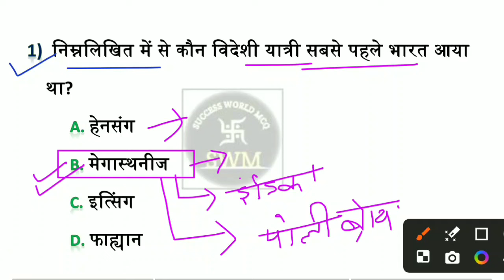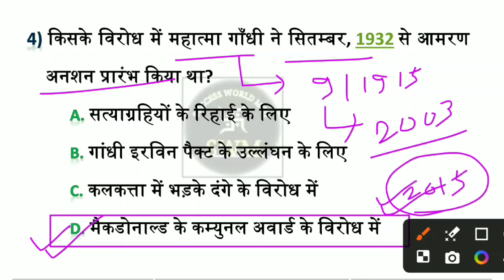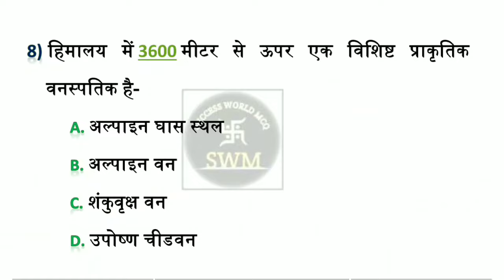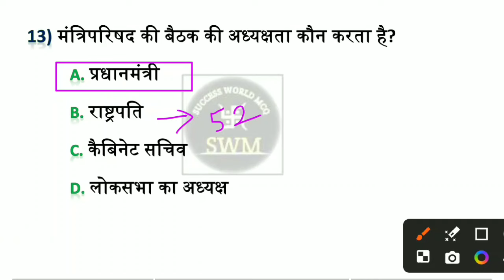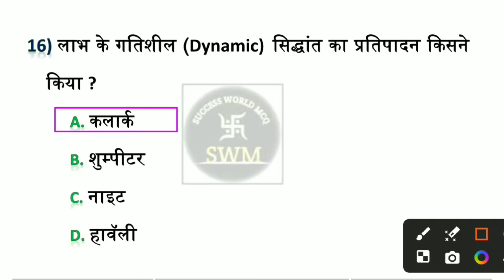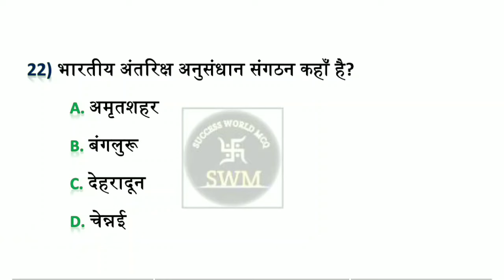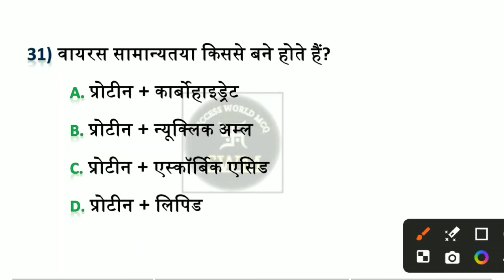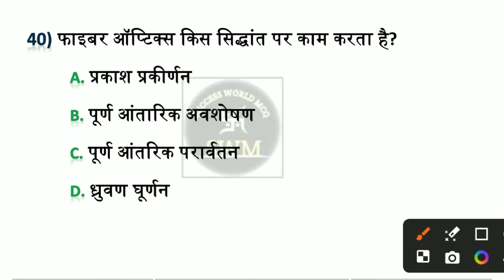Answer Key जारी करें | CSBC मनमानी नहीं चलेगा 😠 | Bihar Police New Practice Set-06 | Mock Test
bihar police
bihar police new batch 2024
bihar police new pattern practice set
bihar police new class 2024
bihar police constable bihar gk